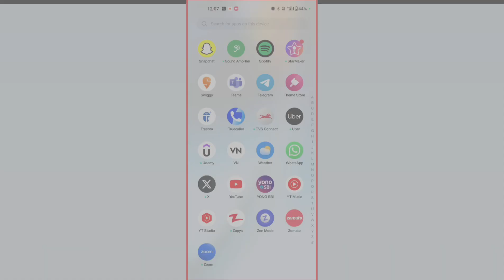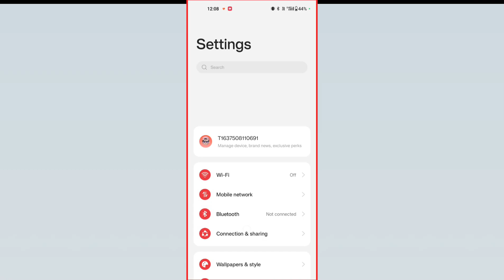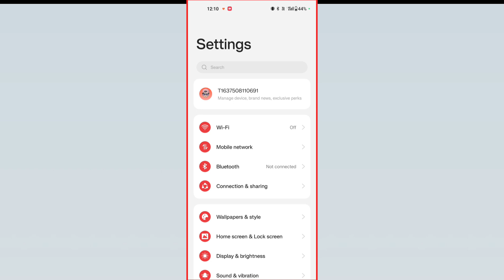5G Network Is Not Working in OnePlus Nord2| Android11 5G Network Is Not Working In OnePlus Nord 2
5G Network Is Not Working in OnePlus Nord2| Android11 5G Network Is Not Working In OnePlus Nord 2